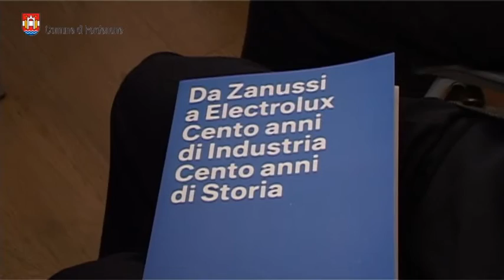Pordenone: presentato "Da Zanussi a Electrolux, cento anni di industria, cento anni di storia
Da Zanussi a Electrolux, 100 anni di industria, 100 anni di storia,
cartellone di eventi promosso da Comune di Pordenone, Provincia di Pordenone, Unione Industriali, Electrolux in collaborazione con il Comune di Porcia, per ricordare i cento anni di attività di Zanussi / Electrolux